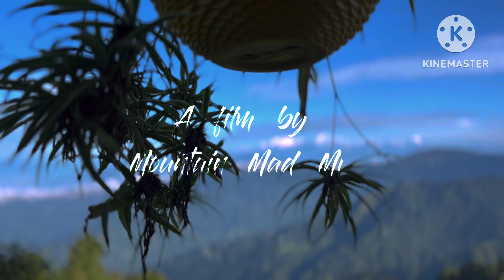Kaffergaon Cinematic II Offbeat North Bengal Kalimpong II Best Homestay II North Bengal Tour Guide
Kaffergaon...an offbeat tourist spot in Kalimpong district, an isolated village in the lap of mountain, the serene beauty of which will definitely mesmerize you. If you wish to spend some precious time with your loved one far from the hustle bustle life of Darjeeling city, if you love the tranquility of mountain, if you love to see our beloved Kanchanjunga sitting by the window of your homestay, Kaffergaon is the destination you are looking for.

Trust me, no one can forget this picturesque sspell binding beauty of Kaffergaon situated around 45 KM away from Kalimpong city. Come and spend 2-3 days of time here with you loved ones. Kaffer will definitely not dishearten you.

Homestay in the video: RC's Inn
Rent per head per day with 4 times meal: RS.1000-1400 depending on season.